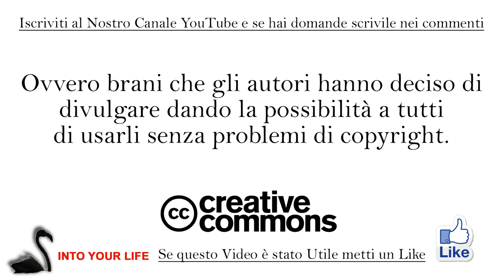Musica Royalty Free per i Video YouTube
Abbiamo selezionato per voi i siti più usati per il download gratuito di brani royalty free da usare per i video YouTube.

Vi sveleremo i trucchi per avere successo sul web.